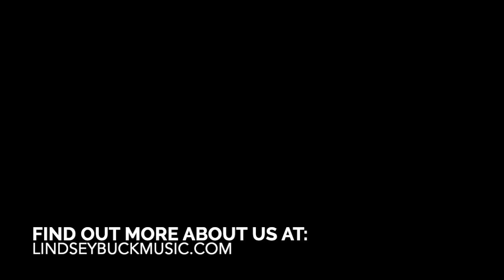CD Baby Time | Lindsey Buck VLOG | Episode 105